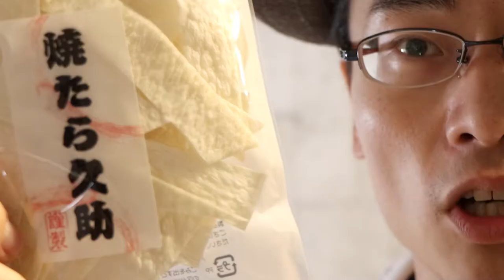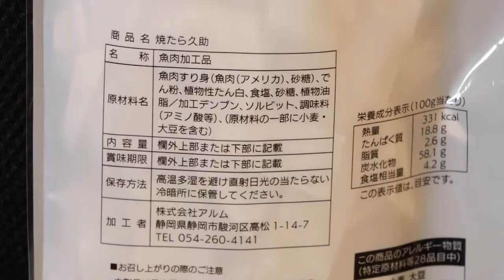【百均おつまみ】百均界のドンとついに再会しましたー！【おすすめ食品】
今回、個人的にプッシュしているキャンドゥのおつまみを紹介させていただきます。

今ではかなり出会える確率が減ってしまいましたが、「焼きたら久助」は本当におすすめです。
すぐ売り切れて内心教えたくない商品ですが、いいものは共有させていただきます！

お酒のお供に是非！一瞬でなくなるコスパ最高クラスの絶品おつまみです！